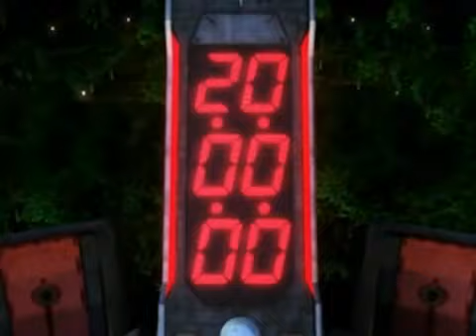Final Fantasy 8 Fandub Part 40 Trying to Assassinate Edea